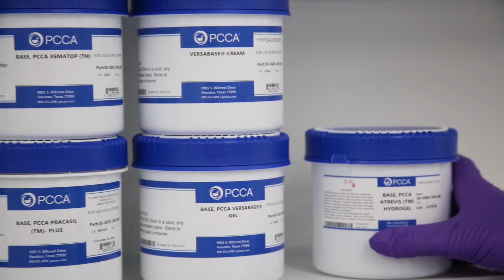Dr. Pam Smith Discusses Atrevis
Hear Dr. Pamela Smith, MD, MPH, discuss how Atrevis Hydrogel® has provided her male HRT patients with great results while allowing for lower doses of testosterone.